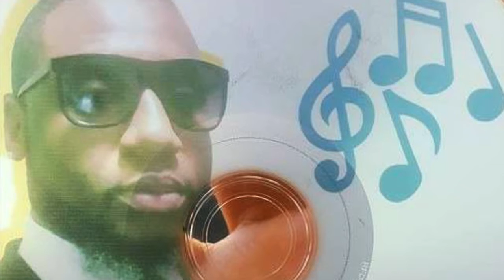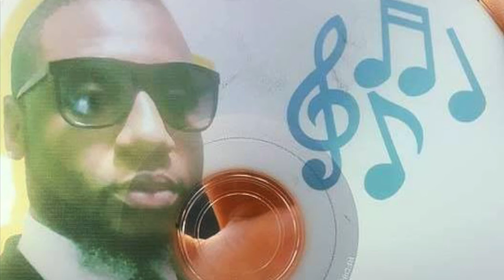That How We Looking LIB Liberian Music 2017